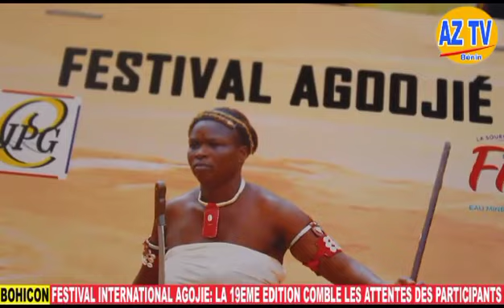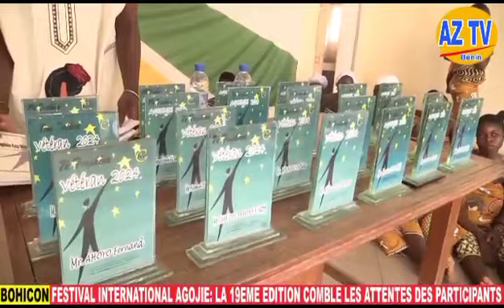19th Agoojie Festival and Awards Celebration continues in Abomey, Benin 🇧🇯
TAI Elder Mama AdeOlomo Dansi serves as Cultural Ambassador for the 19th Agoojie Festival and Awards as they announce plans to construct a Musuem to preserve the legacy of the Agoojie women warriors